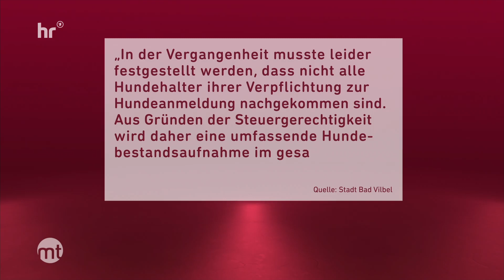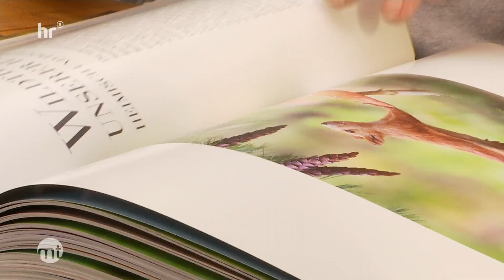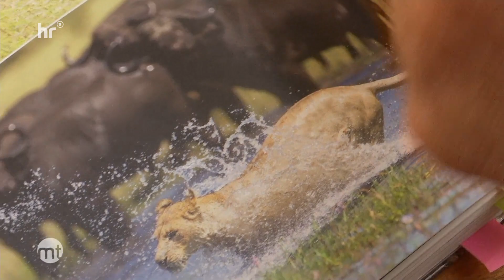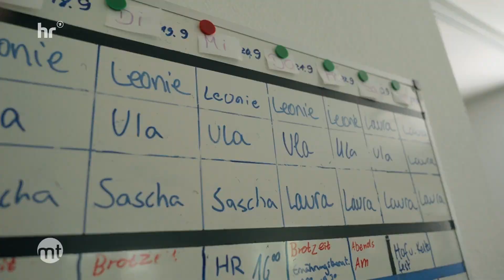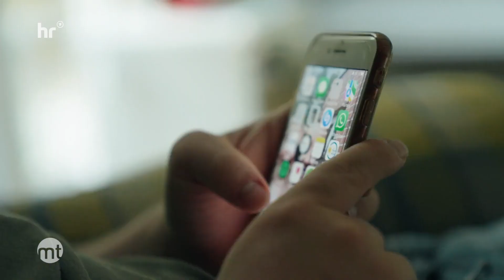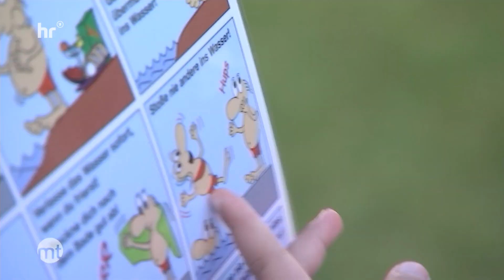maintower vom 27.09.2023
Vierbeine Steuersünder. Nicht alle Hundebesitzer melden ihr Tier an. Was die Stadt Bad Vilbel jetzt dagegen tut und was die Einwohner*innen davon und von der Hundesteuer im Allgemeinen halten. Außerdem: Schwimmen ohne Wasser!? Warum ein Schwimmverein in Flörsheim dringend nach einem Schwimmbad sucht. Und: Gemeinsam und nicht einsam. Wir besuchen eine inklusive Wohngemeinschaft in Frankfurt.